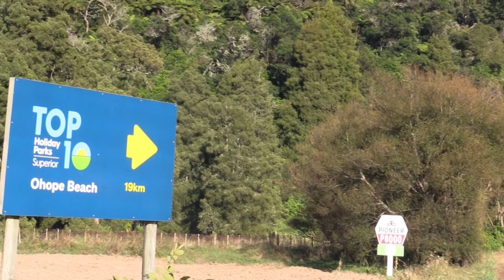Highway 2 Opotiki Waimana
All content in this episode was filmed, edited and uploaded by members of our team at The Hot Rod Show. Our videos do NOT fall under the creative commons act.